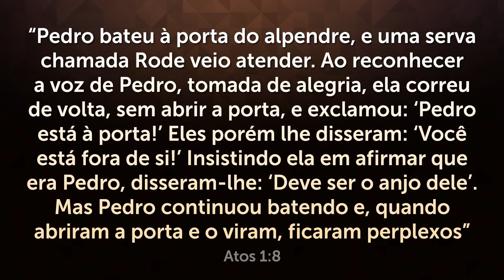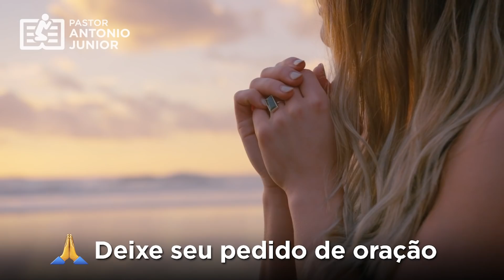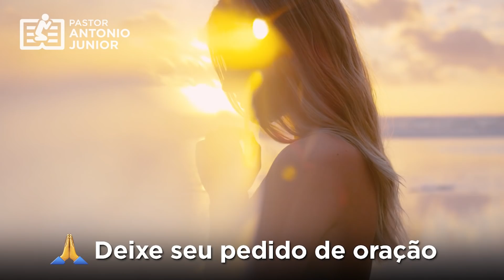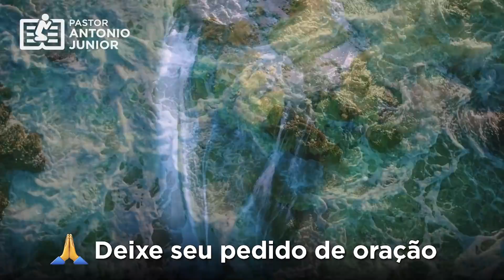ORAÇÃO FORTE DA MANHÃ - Deixe seu Pedido de Oração 🙏🏼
Faça essa Oração forte da manhã e deixe seu pedido de oração pois vou orar por você e sua família 🙏🏼 Compartilhe e Inscreva-se no meu canal para receber uma oração forte e poderosa todo dia.